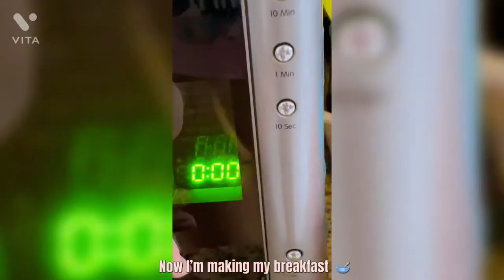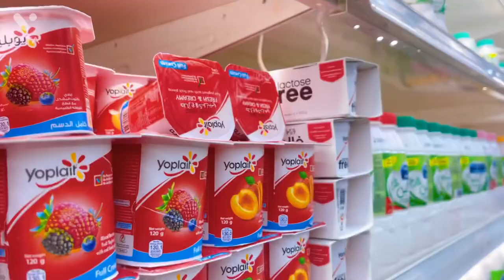GETTING VACCINATED AND WEEKEND DAY VLOG!! | vlogging deck